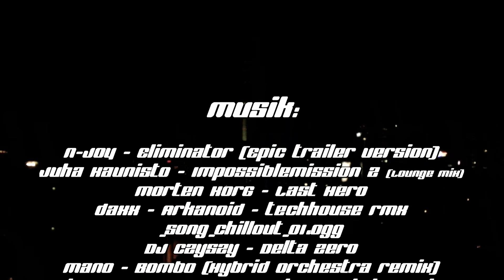Der Reichstag und die Spree - Berlin - gesehen von Thilo